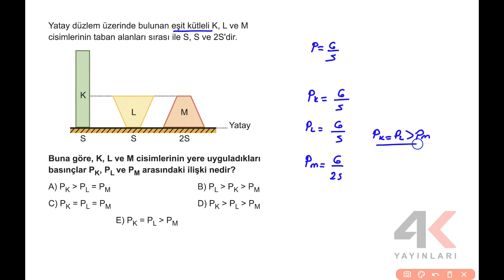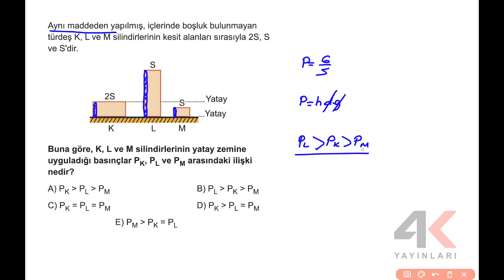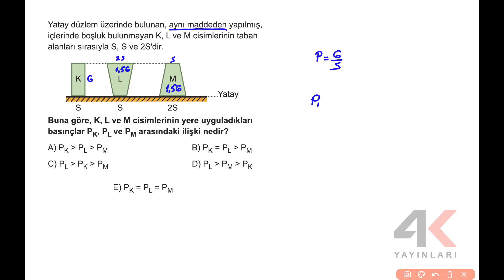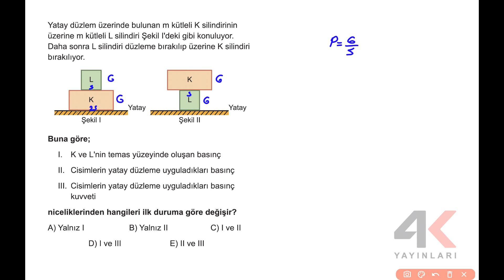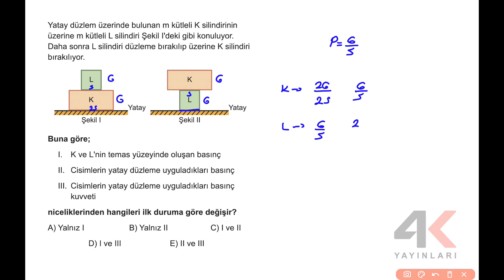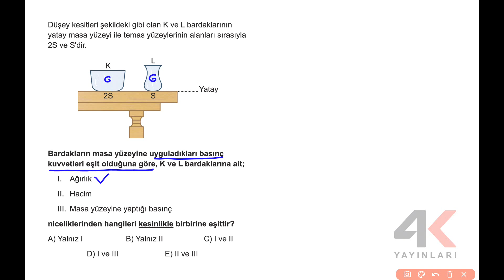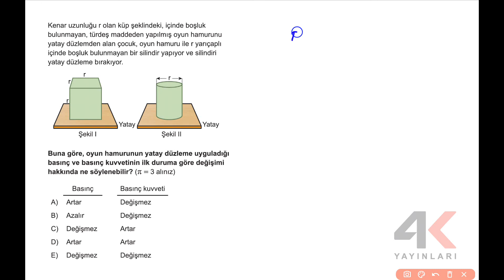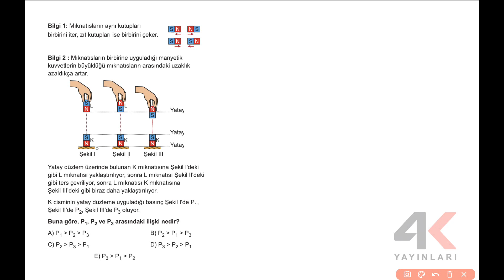TYT Fizik Soru Bankası Bölüm 03 Test 01 Soru Çözümleri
🎞 Soru Listesi
▶ 00:00:00 Bölüm
▶ 00:00:00 Soru 1
▶ 00:01:03 Soru 2
▶ 00:03:13 Soru 3
▶ 00:05:07 Soru 4
▶ 00:06:56 Soru 5
▶ 00:08:38 Soru 6
▶ 00:11:16 Soru 7
▶ 00:13:04 Soru 8
▶ 00:14:40 Soru 9
▶ 00:16:42 Soru 10